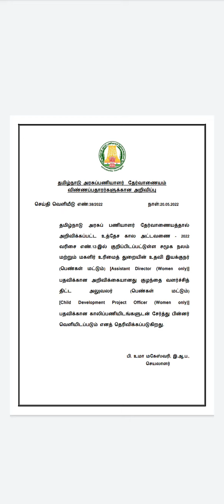Tnpsc - Press Release